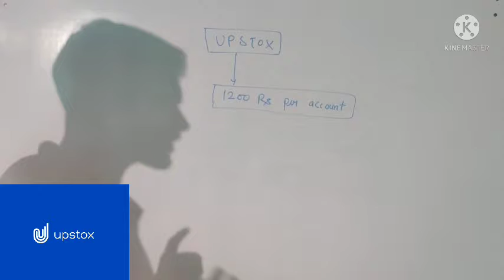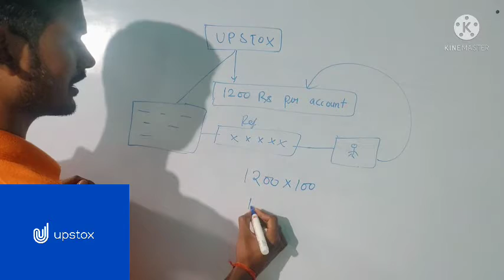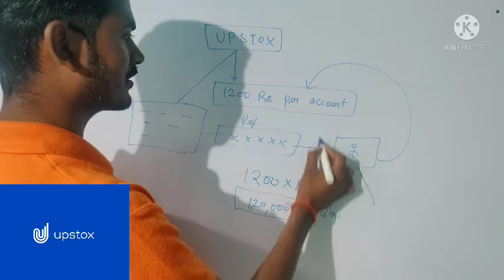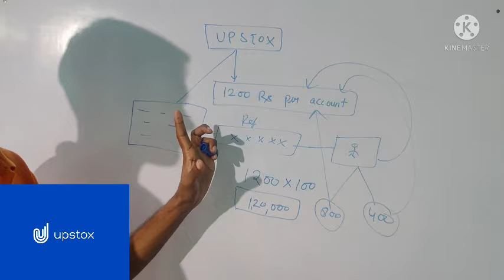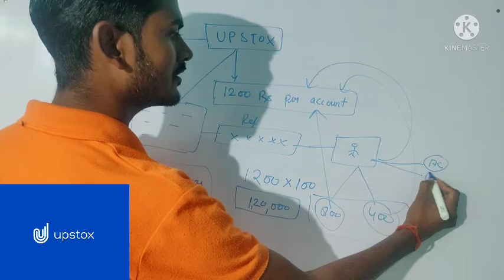upstox se paise kaise kamaye, upstox refer and earn 1200 per account 😋 monthly 50000 earn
higher money paying app ! per account 1200 rupee free ! account बनाओ और 1200 पाओ अपने account में

फ्री में पैसे कमाने के लिए देखे ये विडियो

related search
best sites to earn money online in india
necessary that you earn money only by investing. You can also earn
how to earn money from upstox
upstox login
upstox customer care number
upstox refer and earn 500 rs
upstox partner program
upstox account opening
upstox refer and earn last date
refer and earn demat accounthow to earn money online with google